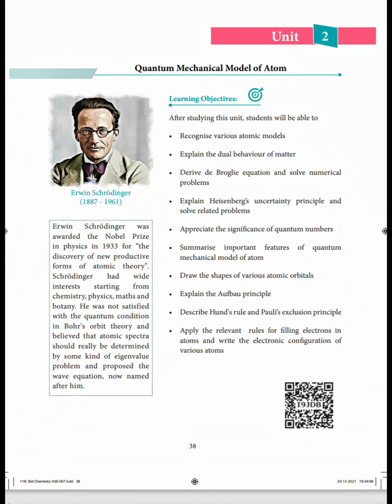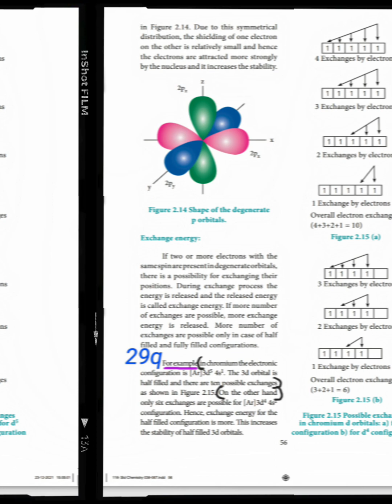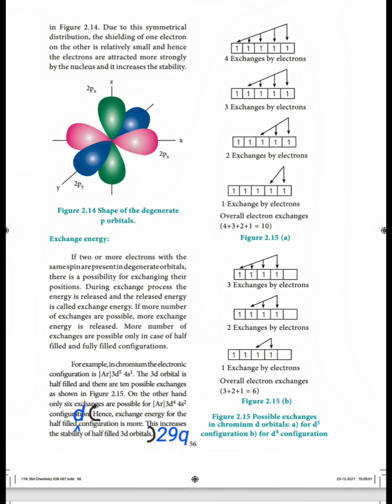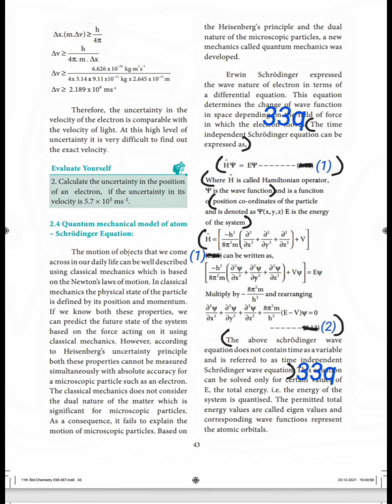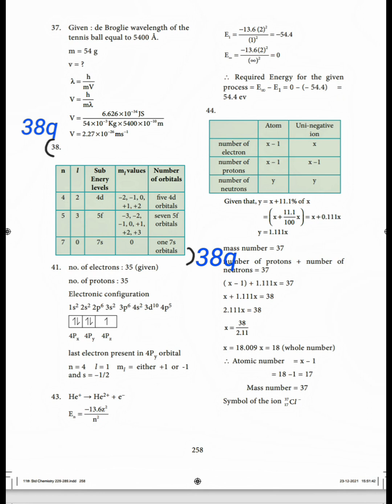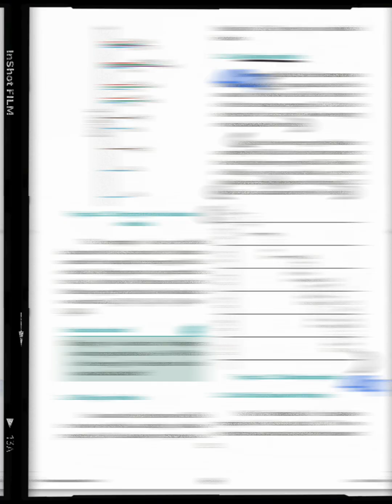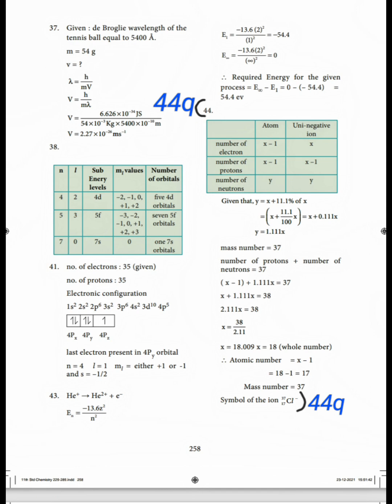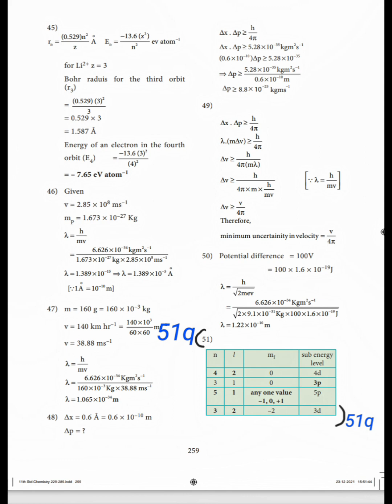11th|Chemistry|Volume 1|Unit 2|Quantum Mechanical Model of Atom|Book Back Answers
11th|Chemistry|Volume 1|Unit 2|Quantum Mechanical Model of Atom|Book Back Answers With Page Number Marking In Book.

Hello friends,

                 In this video content explains about the book back answers of 11th Chemistry , Volume 1 , Unit 2 , Quantum Mechanical Model of Atom with page number marking in book.

                         Thanking You...